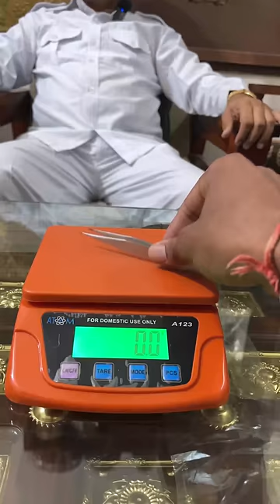world's smallest scales / इतना छोटा तराजू पहले कभी देखा 😮😮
कहानी दिल्ली के इंडिया गेट की जिससे जुड़ी है कई वीर शहीदों की यादें। India Gate History

कोहिनूर हीरे का गवाह आगरा का किला Agra Fort Witness of Kohinoor Diamond | Agra Fort History